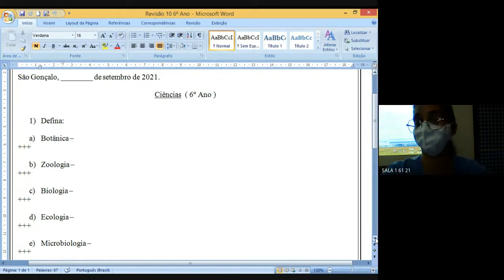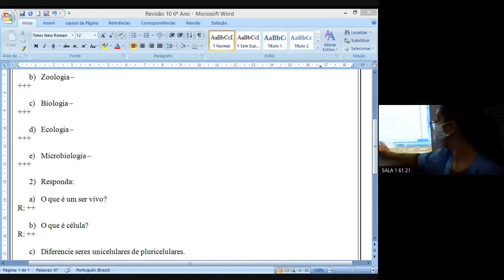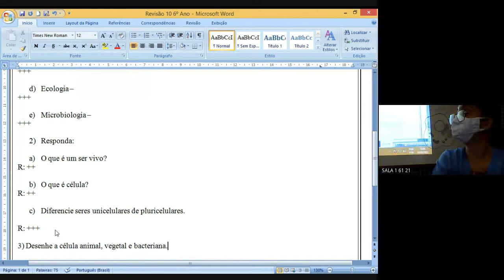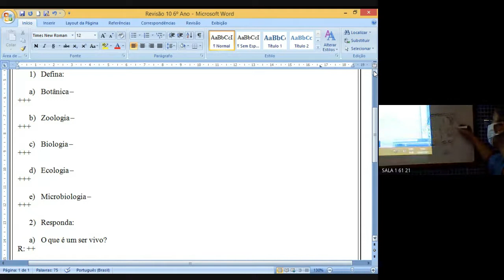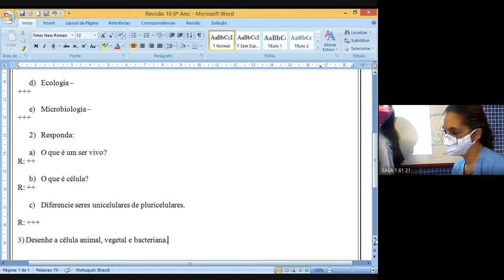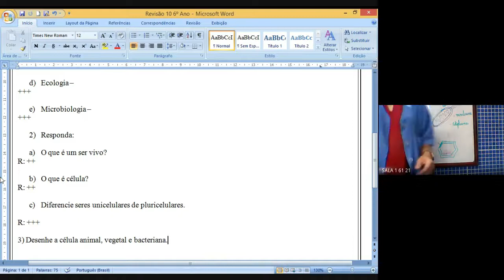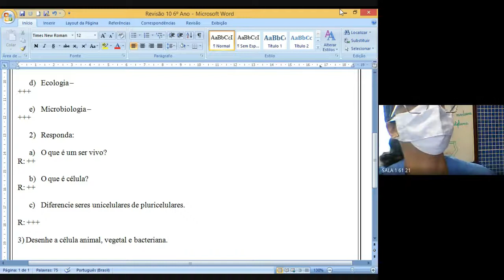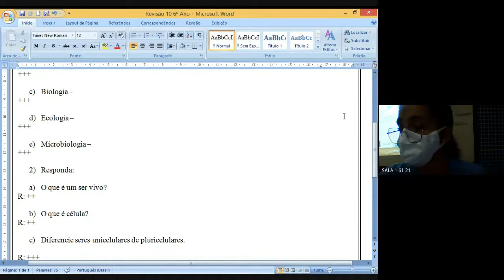61 CIENCIAS 2